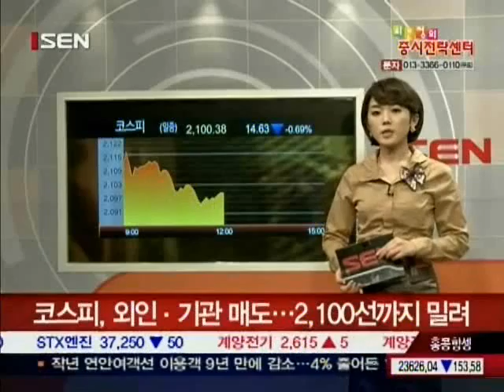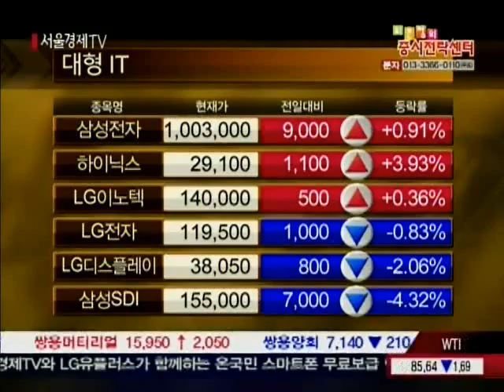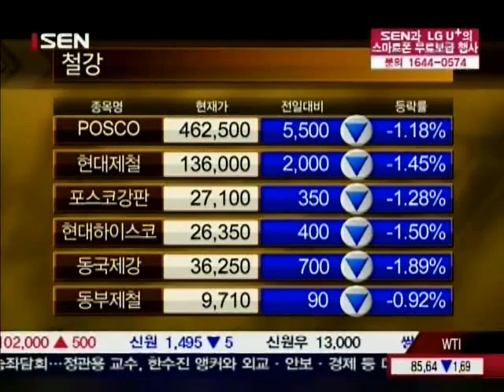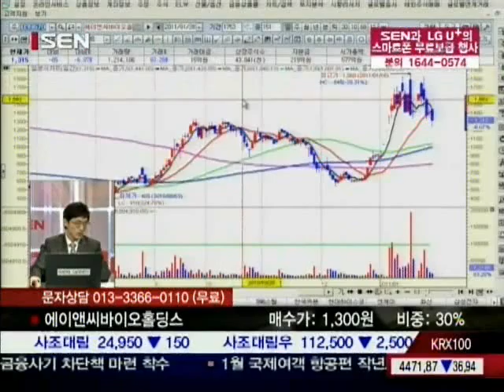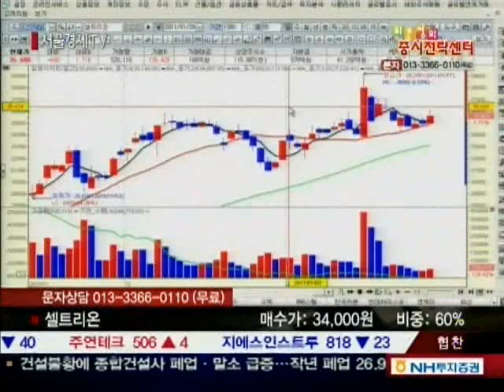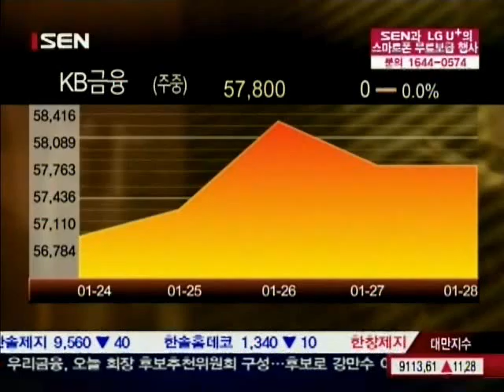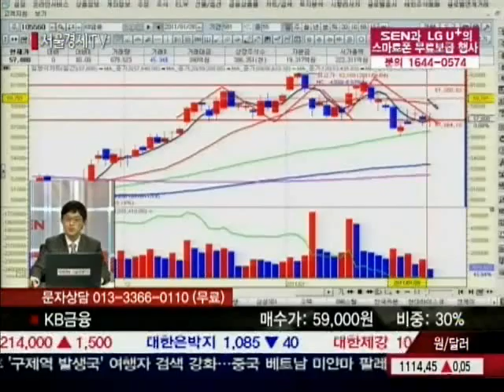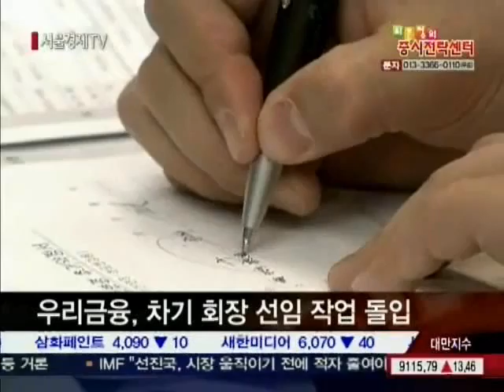20110128_최은정의 증시전략센터_2_223회